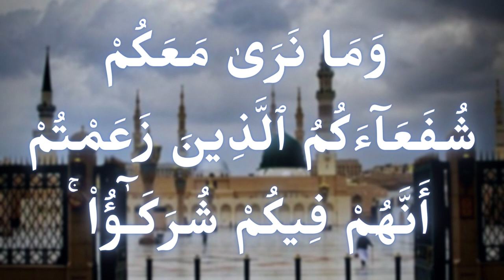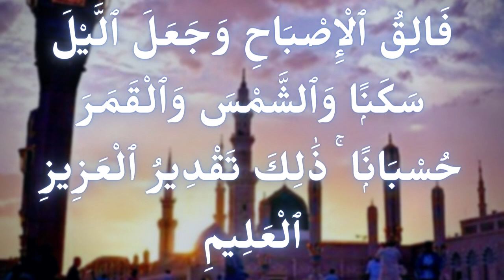Melodious Recitation by Sheikh Muhammad Khalil al Qari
The reciter in this video is Sheikh Muhammad Khalil al Qari.He is recting from Surah An'am.Sheikh Muhammad Khalil al Qari is the imam of Masjid Quba.He is eldest son of Sheikh Sheikh Khalil Abdul Rahman al Qari and is the elder brother of Sheikh Mahmood Khalil al Qari.